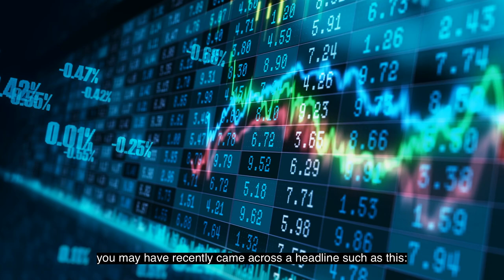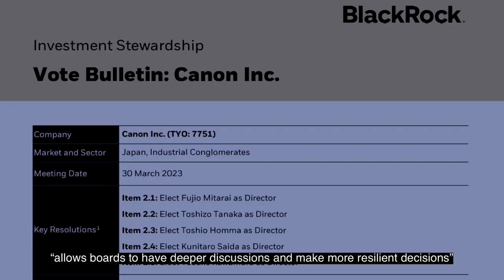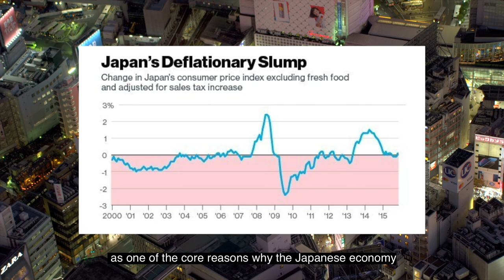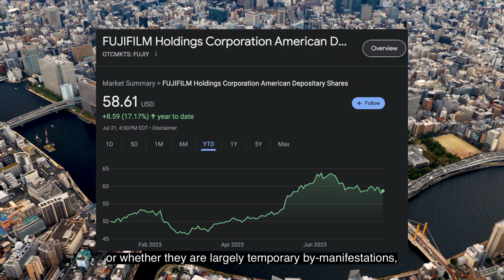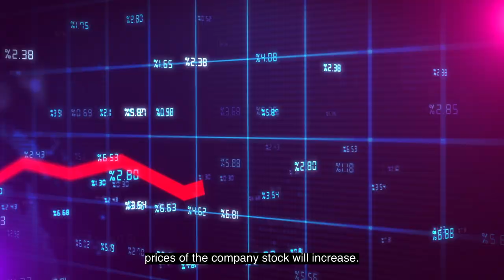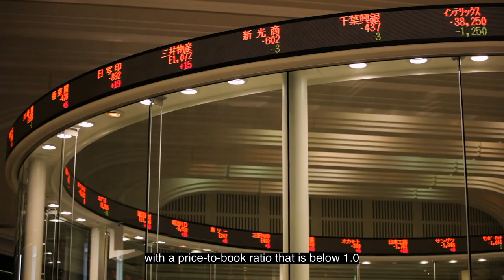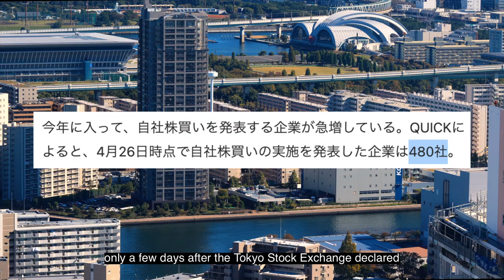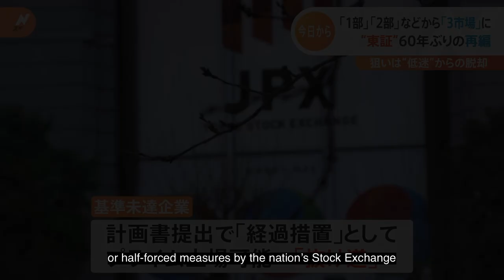Is Japan Entering Into Another Bubble Economy?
In today's video, we take a look at the Japanese equities market and the index prices that now officially parallels to the one reached during the peak of the Japanese economic bubble, and analyze the factors that has contributed to the creation of this phenomenon in just around the mere short span of 6 months.
◆We are the authors of the book◆

Please consider purchasing our book if you wish to both support our channel, and read the most thorough, in-depth book on the Japanese psychology that has ever been published (You are free to show us a book that is more comprehensive and detailed than ours).
◆About us◆

AL
I graduated from Waseda University 早稲田大学 (the alma mater of the current Japanese Prime Minister, Chairman of Samsung Group, CEO of Sony, president and CEO of Honda, etc) with a degree in Global Political Economy 国際政治経済学科 at the Department of Political Science and Economics 政治経済学部, and have lived, studied and worked in Japan for over 10 years.